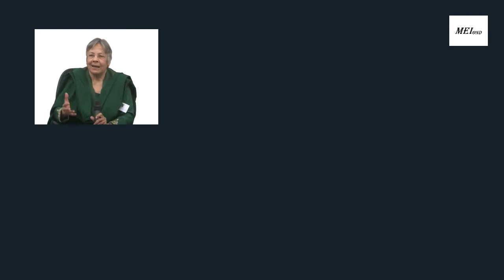MEI-S 12: Q&A: Prof. Hussein Solomon, Islamism, Crisis and Democratization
MEI Speaks 12: Q&A session of the online book discussion with the Author of the book, 'Islamism, Crisis and Democratization,' Prof. Hussein Solomon, University of the Free State, South Africa on Wednesday, 16 September 2020.

'MEI Speaks' is a series of online public lectures and book discussions hosted by Middle East Institute, New Delhi.